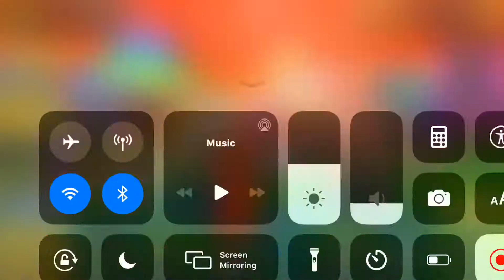Crate opening in pixel gun